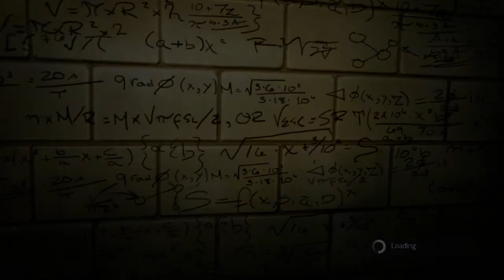The Amazing Spider - Man - Gameplay (HD)